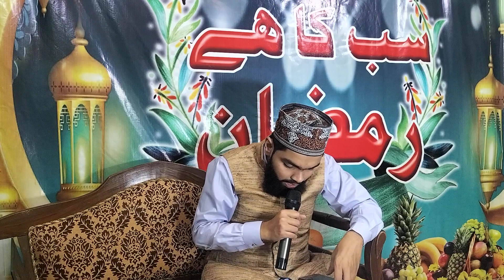Sab Ka Hai Ramzan | 21th Ramzan | Part 2 | Ramzan Transmission 2023 | Muhammad Sufyan Qadri